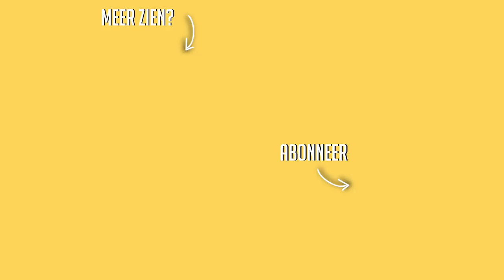LIFE UPDATE ☆ Ik ga weer verhuizen!